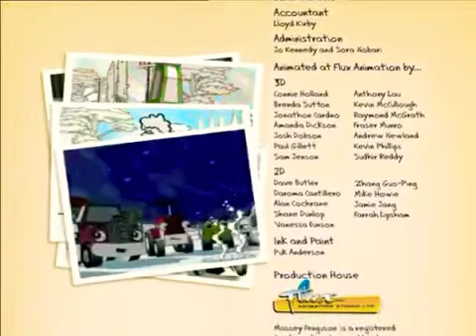THE ADVENTURES OF MASSEY FERGUSON NEW ZEALAND ENDING CREDITS WITH LONG VERSION (2005)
MASSEY FERGUSON OWNES TO TV2 NZ On Air & TVNZ